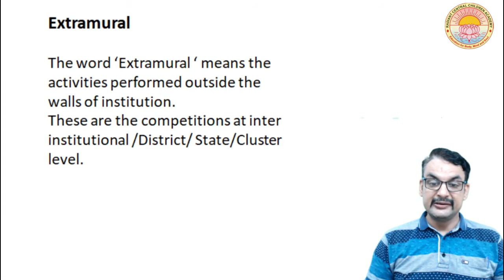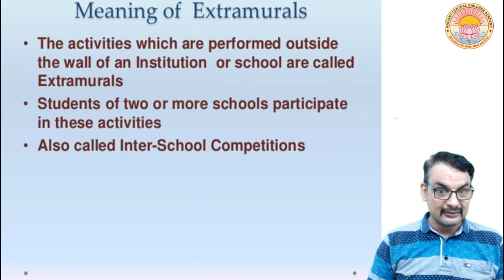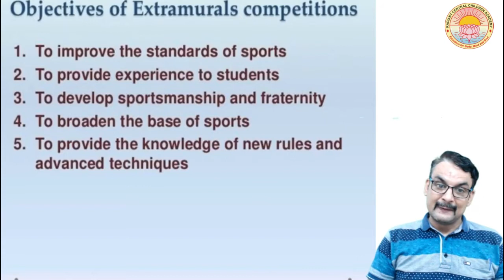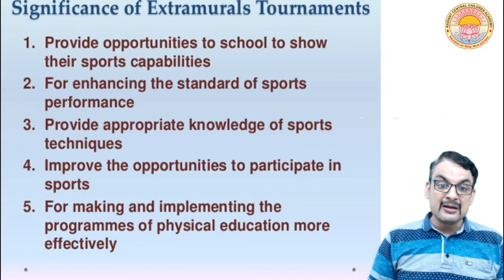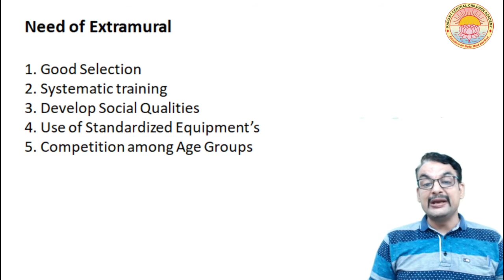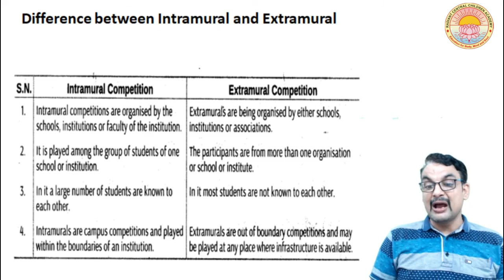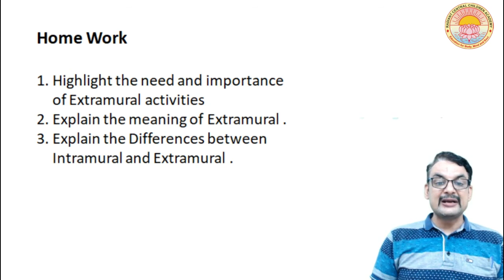Planning in Sports I Lecture - 10 I Class - 12 I C.B.S.E. Board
Extramural